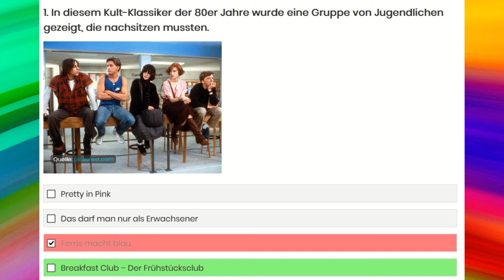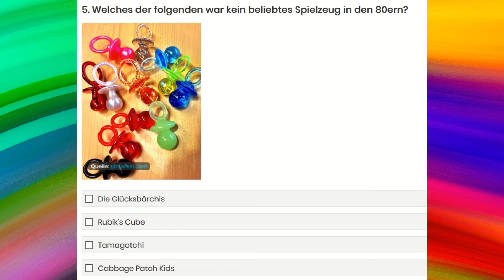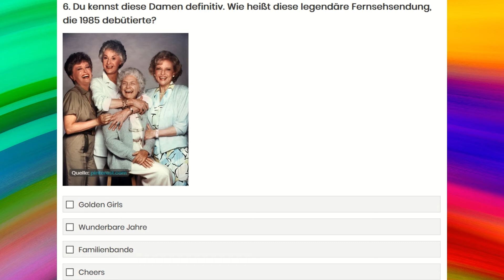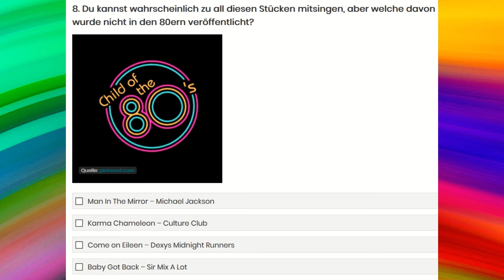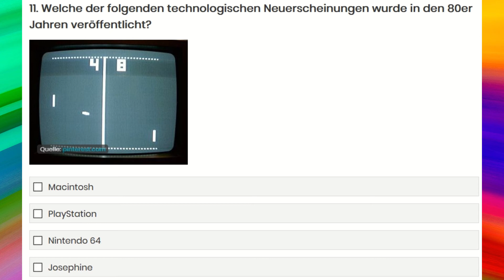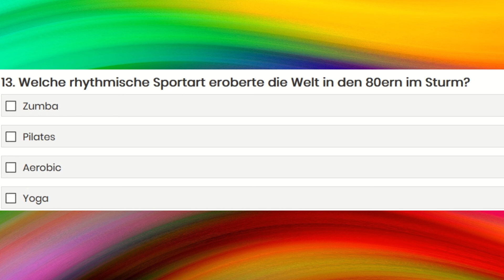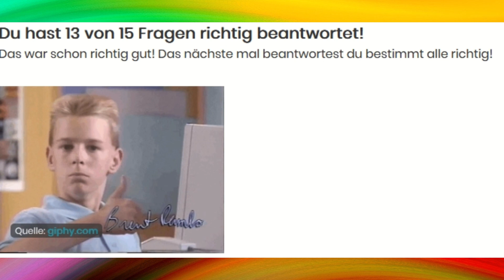PACMAN und AEROBIC das 80ER Quiz! | 90er World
Heute geht es nicht um die 90erJahre sondern mal um die 80er Jahre! Wir machen ein Quiz rund um das Zeitalter des Pac Man und der Aerobic Videos!